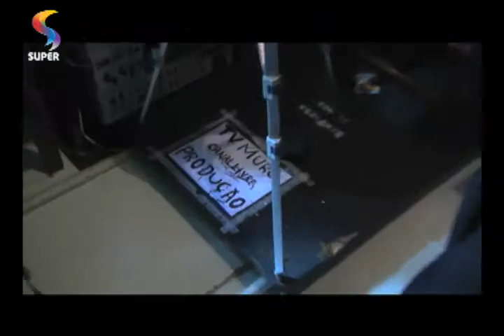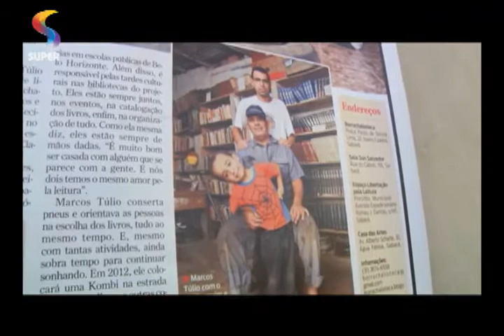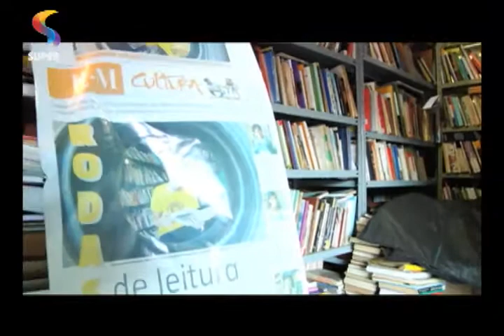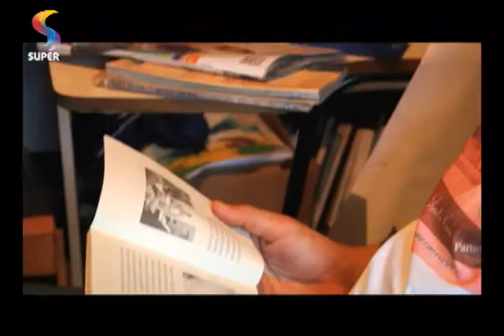BALAIO - Borrachalioteca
Em Sabará (MG), borracharia que funciona como biblioteca atrai leitores de todas as idades.
Programa BALAIO.
REDE SUPER